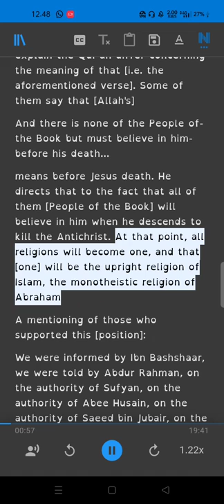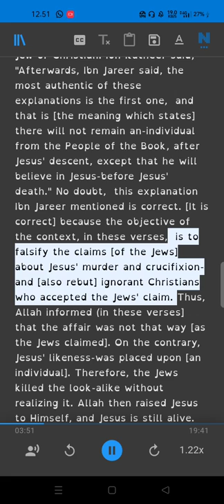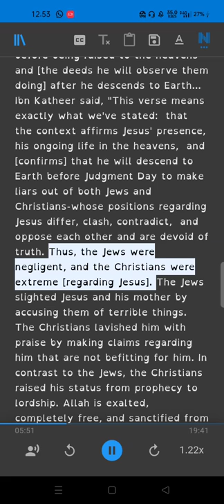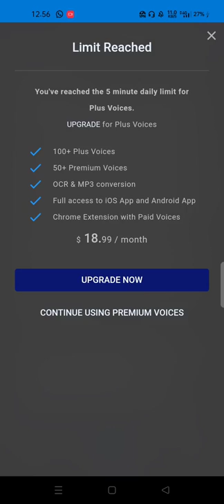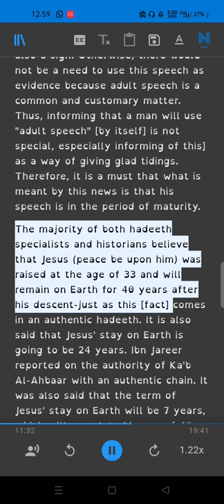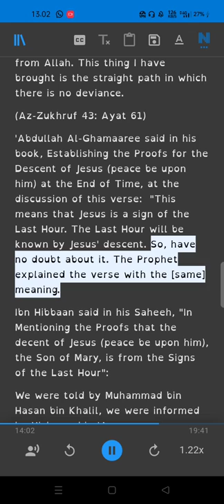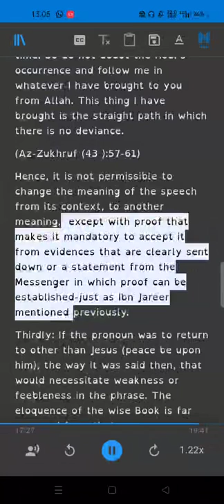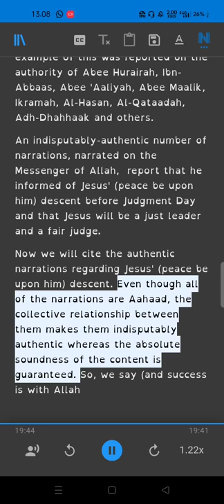THE DECISIVE WORD REGARDING the Ascension of Jesus Part 2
Ebook
The Ascension Of Jesus
The True Message of Jesus Christ

Is Jesus God? , The Bible says No
The Islamic View of Jesus (Peace Be Upon Him)
What did jesus really say?
Relationships of the Great: Prophet Muhammad Presents His Brother Jesus to Mankind
Jesus Christ - Son of God?
Divinity of Jesus? An Inquiry
Jesus not God
The Story of Jesus and Mary in the Holy Quran
Resurrection or Resuscitation?